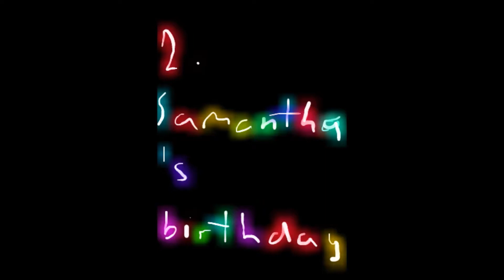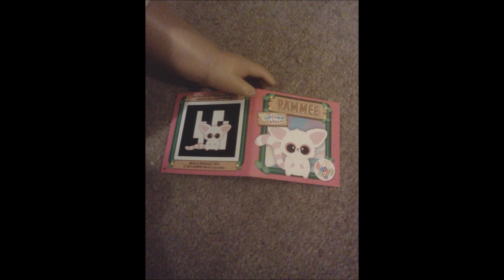American Girl Doll Staisy and Samantha's 1. Birthday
HI it's coco mouse and it's my twin dolls birthday! I work very hard to make it!